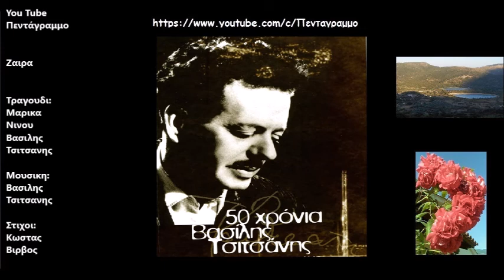Ζαιρα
Δισκος: Μαρικα Νινου - Βασιλης Τσιτσανης
Ετος: 1955
Γιαλαούμπι γιαλαούμπι γιελ για χαμπίμπι για (...)

Ζαίρα θα `ρθω να σε κλέψω κάποια βραδιά
απ’ την αγκαλιά του μαχαραγιά
σβήνω απ’ τον πόθο μ’ άλλον σαν σε νιώθω
αχ Ζαίρα μου γλυκιά

Ζαίρα λάμπεις σαν αστέρι στην αραπιά
μ’ άναψες φωτιά δεν αντέχω πια
κάστρα θα γκρεμίσω μα δε θα σ’ αφήσω
σκλάβα του μαχαραγιά

σκλάβα του μαχαραγιά